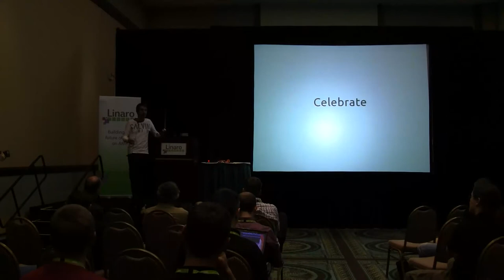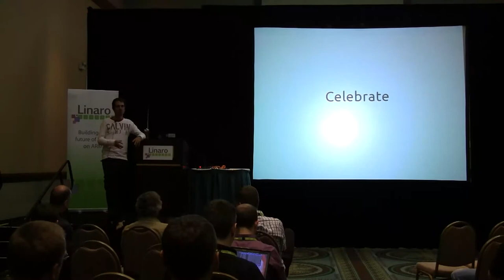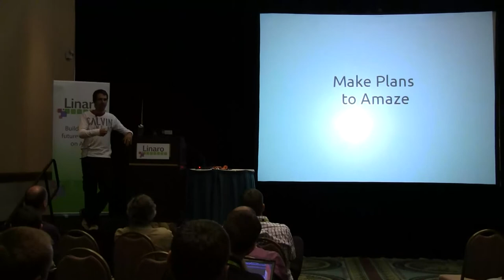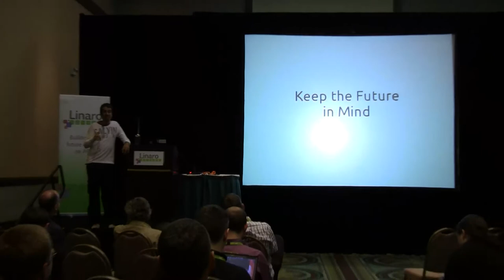Linaro Connect Q4.11 - Technical goals - Christian Reis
Orlando, Florida, Oct. 31, 2011

Christian Reis, Linaro's Engineering VP, opens Linaro Connect Q4.11 by setting technical goals for the week. He is then followed by the leaders of each of the working groups ("tech leads"), which share their team's goals for this intense working and networking week!

For people who follow Connect remotely, this video can be useful to know what current Linaro plans are, and what sessions they may be interested in joining. For people interested in joining future Connect events, it also gives details about how work gets done during such events.